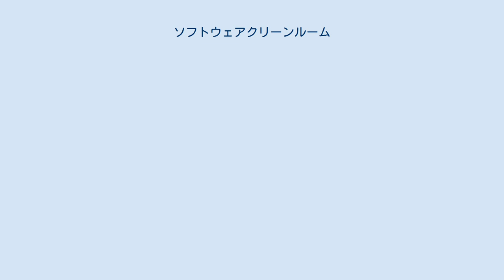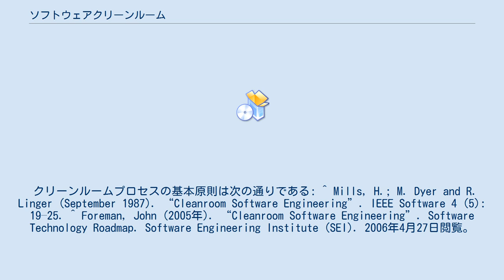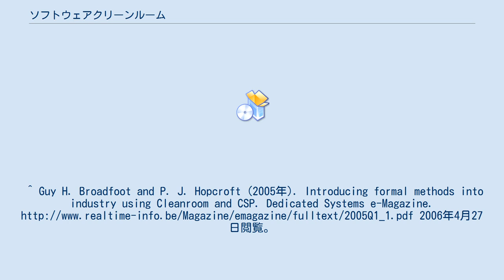ソフトウェアクリーンルーム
ソフトウェアクリーンルーム（Cleanroom Software Engineering）とは、検証可能な信頼性を保ったソフトウェア開発工程のモデルの1つである。
クリーンルーム手法はIBMにてハーラン・ミルズらが開発した。
クリーンルーム手法の主眼はバグ除去よりもバグ予測にある。
この名称は集積回路の製造工程で使われるクリーンルームが語源であり、欠陥を防ぐという目的の類似性から使われている。
 クリーンルーム手法は1980年代末ごろから使われ始めた。
1990年代初めには実証プロジェクトが軍関係で行われた。
最近では、CSPで表現された仕様による自動検証機能をクリーンルーム手法に組み合わせる試みがなされている。
 クリーンルームプロセスの基本原則は次の通りである: ^ Mills, H.; M. Dyer and R. Linger (September 1987). “Cleanroom Software Engineering”. IEEE Software 4 (5): 19–25. ^ Foreman, John (2005年). “Cleanroom Software Engineering”. Software Technology Roadmap. Software Engineering Institute (SEI). 2006年4月27日閲覧。
^ Guy H. Broadfoot and P. J. Hopcroft (2005年). Introducing formal methods into industry using Cleanroom and CSP. Dedicated Systems e-Magazine. 2006年4月27日閲覧。